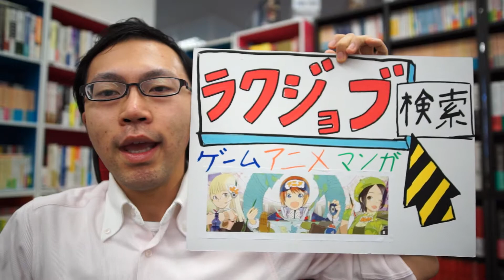お勧めゲームOPアニメ「アーシャのアトリエ」センスとクオリティに溢れた最高のアニメ映像表現です！【ラクジョブ・制作進行募集】